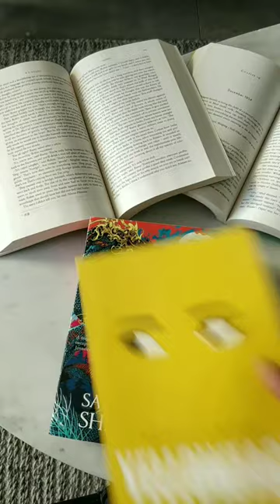I Love Beautiful Books and I Cannot Lie 👀 | Book Cover Designers Need to be Given Raises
All of @jack_edwards 's audios are relatable but this one hits too close to home 😂